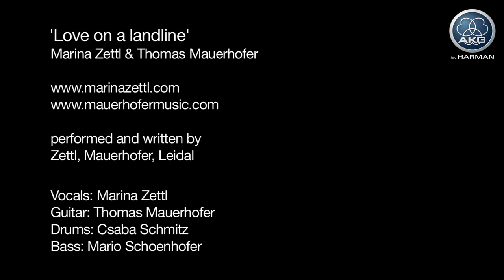AKG Perception Live microphones P2, P4, P5, P17, Perception Wireless - 'Love on a landline'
- This groovy song 'Love on a landline', performed by Zettl & Mauerhofer, was recorded with AKG Perception Live microphones P2, P4, P5, P17 and Perception Wireless.

Marina Zettl, vocals
Thomas Mauerhofer, guitar, recording & mix
Csaba Schmitz, drums
Mario Schoenhofer, bass

Romana Kleewein, Visuals